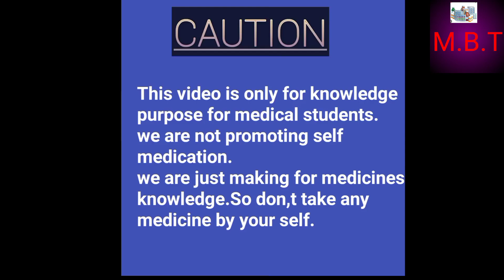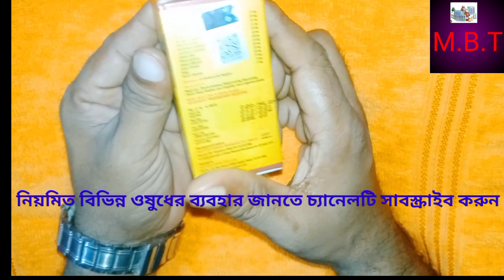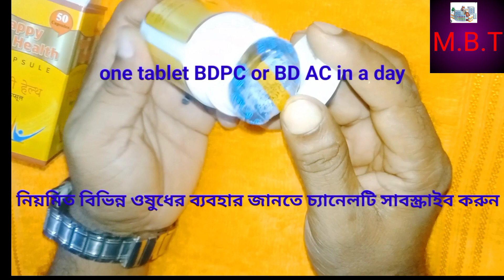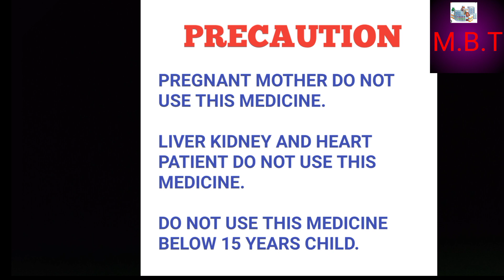Happy Health weight gain soon capsule||মোটা হওয়ার ঔষুধ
Happy Health weight gain soon capsule||মোটা হওয়ার ঔষুধ@medicinebasicteach

এই ভিডিওটির মধ্যে হ্যাপি হেলথ ক্যাপসুল এর ব্যবহার মাত্রা পার্শ্ব প্রতিক্রিয়া এবং সতর্কতা সম্পর্কে বিস্তারিতভাবে আলোচনা করা হলো এই ক্যাপসুলটি কারা কারা ব্যবহার করতে পারবেন না এবং এই ক্যাপসুলটি কিভাবে কাজ করে এবং আমাদের শরীরের কিভাবে ওজন বাড়াতে সাহায্য করে

happy health Capsule for weight gainer
fitness men and women

happy health capsule use dose side effect and price in Bangla
happy health Capsule for weight gain
happy health capsule 2 mahine Mein 20 kilo weight gain

মোটা হওয়ার ওষুধ খেলে কি কি পার্শ্ব প্রতিক্রিয়া হয় এবং কি কি ক্ষতি হতে পারে আমাদের শরীরে

মোটা হওয়ার ওষুধ
দ্রুত মোটা হওয়ার ওষুধ
মোটা হওয়ার উপায়
ওজন বাড়ানোর ওষুধ
ওজন বাড়ানোর উপায়
মোটা হওয়ার শ্রেষ্ঠ ঔষধ

happy health capsule Mota hone Ki Dava

happy health capsule khane Se Kya Hota Hai

happy health capsule khane ke fayde kya hai
happy health capsule kaise use Karen

happy health capsule Ke Side Effect kya hai
happy health capsule use in pregnancy

happy health capsule Kaise kaam karti hai
happy health capsule ke dose

happy health capsule ke precaution

happy health capsule review in Bengali

happy health capsule review in Bangla

happy health capsule weight gainer again

happy health capsule khane ke badle ya khane ke pahle le

happy health capsule

happy health capsule benefits
happy health capsule video

happy health capsule benefits in bengali
happy health capsule side effects
health ok capsule benefits

ever health capsule price
happy capsules

হ্যাপি হেলথ ক্যাপসুলটি কিভাবে ব্যবহার করতে হয়
হ্যাপি হেলথ ক্যাপসুলটি ব্যবহারে Amader কি কি ক্ষতি হতে পারে

 happy health capsule used in bodybuilder
happy health capsule khane Se Kaise body banta hai

happy health capsule Kaise kam Karte Hain